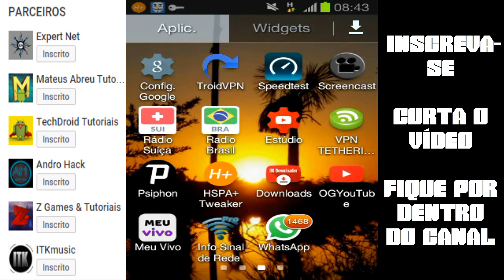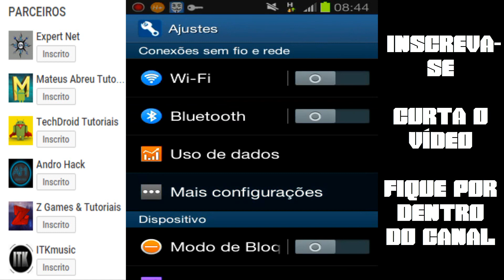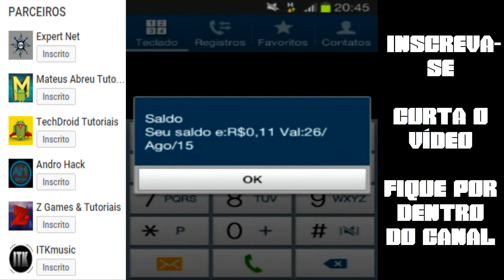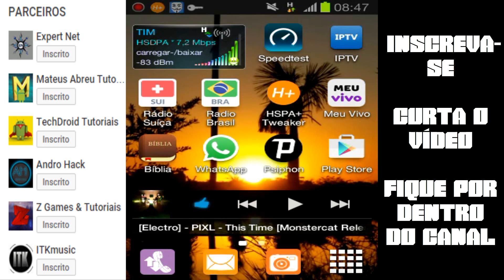Como ativar sinal H+/4G na Tim 2016 - Tutorial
Veja neste vídeo como voltar o sinal 3G H+ 4G na operadora TIM, uma forma fácil e rápida para ter sempre o seu sinal H para acessar internet de graça com Http injector, Psiphon entre outras VPN de internet de graça que estão funcionando em 2016, por fim você terá sempre o sinal 4G ou H+ sempre ativo no aparelho.

●Quer ter um site? Visite a DMWM➜

(Mateus 1:21)